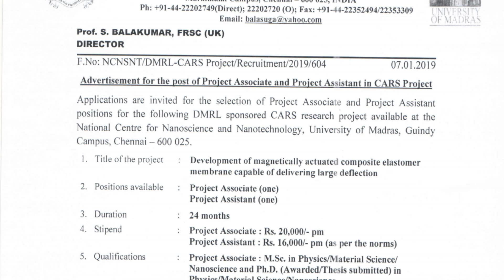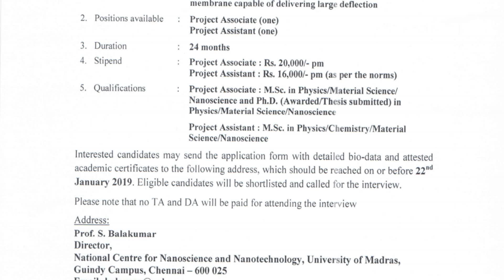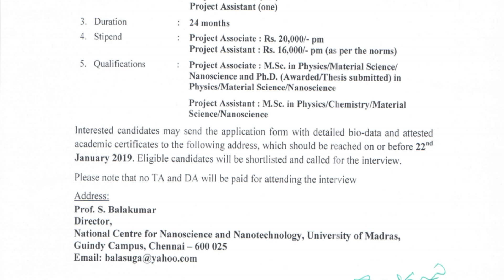சென்னை பல்கலைக்கழகத்தில் திட்ட உதவியாளர் வேலை